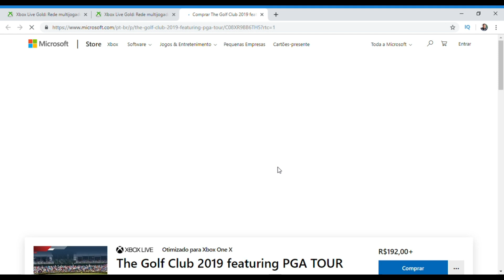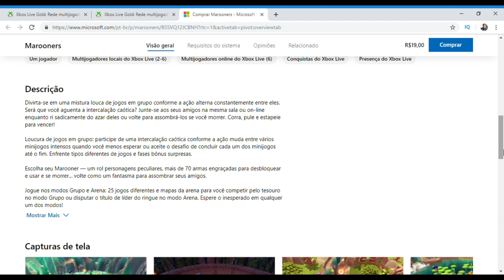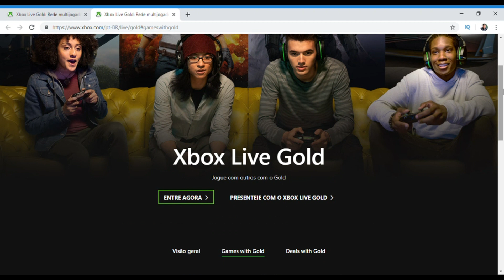COMO GANHAR 1 MES DE LIVE GOLD GRATIS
COMO TER 1 MES DE LIVE GOLD

Neste video vou encina a ter 1 mes de live Gold
vou da 7 codicos de live golg gratis

Olá galera, estou iniciando meu canal no YouTube agora,
se inscrevendo e compartilhando para mais tutoriais e gameplays. Valeu :-)
desculpe pelo áudio eu to trabalhando para melhora  obrigado por tudo
espero que seja utio o vídeo